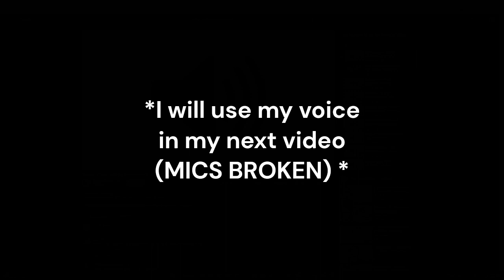THANKS FOR 50 SUBSCRIBERS!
Thank you all for 50+ subscribers i could not have done it without you guys.